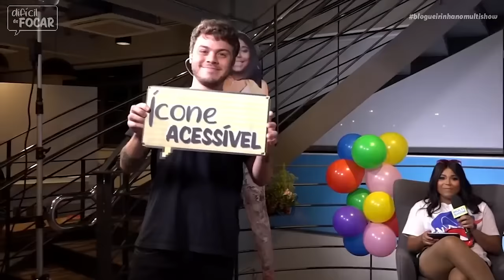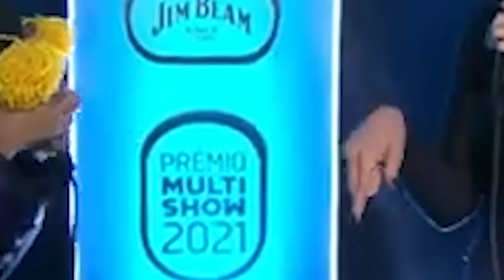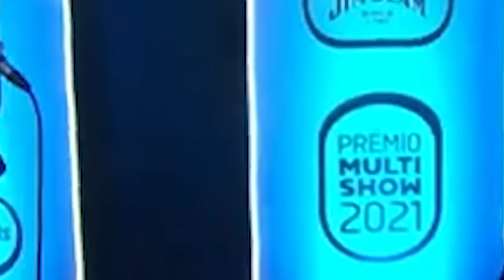Maratone as MAIORES BRIGAS da BLOGUEIRINHA! | Tretas da Blogs | Humor Multishow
Com a Blogueirinha, é fogo no parquinho o tempo todo 🗣️ Vem assistir os melhores momentos das brigas dela aqui no Multishow e morrer de rir 🔥😂